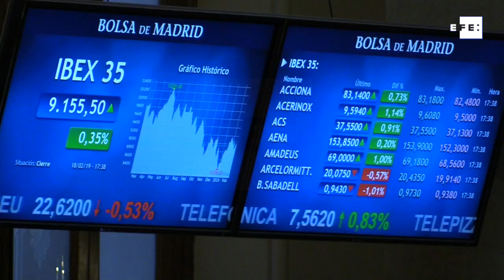El Ibex 35 sube un 0,35% y cierra la jornada en 9.155 puntos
Madid, 18 feb (EFE).- El Ibex 35 ha cerrado la semana con una subida del 0,35%, hasta llegar a los 9.155 puntos, en una sesión en la que el mercado no ha contado con la referencia de Wall Street, cerrado por festivo.